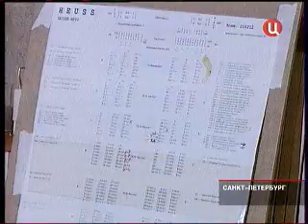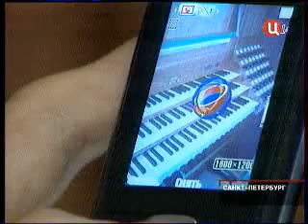2009-04-08-орган Консерватории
В петербургской Консерватории устанавливают новый орган, сделанный в Германии.